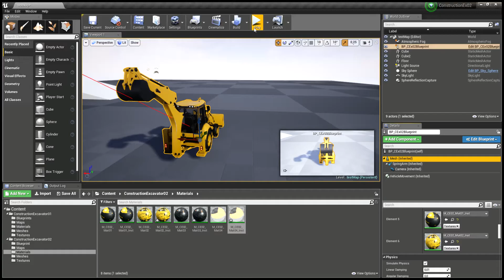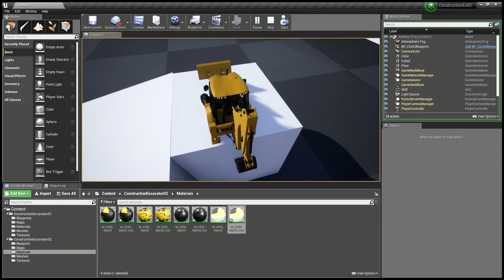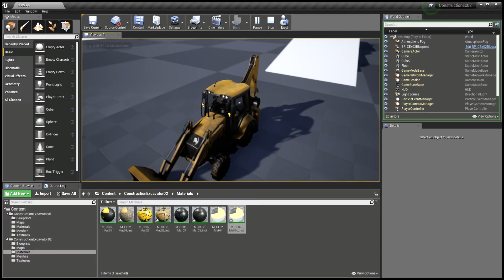Driveable Construction Excavator | Dozer Animation in Unreal Engine | Game-Ready Assets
This AAA quality construction excavator/dozer is rigged drivable animated and fully customizable. It comes with separated parts, blueprints and material instances for complete flexibility in use